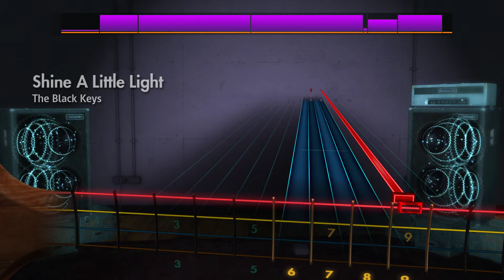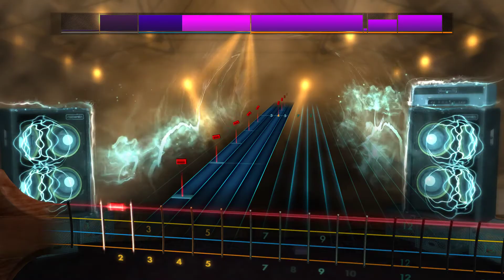Rocksmith2014 bass - The Black keys "Shine a little light"